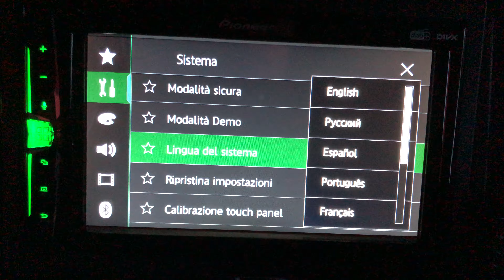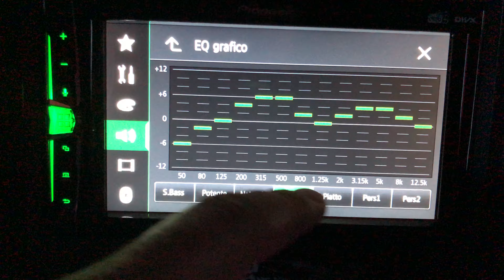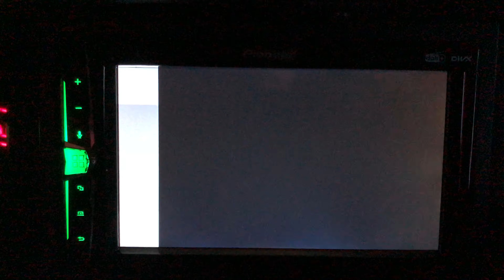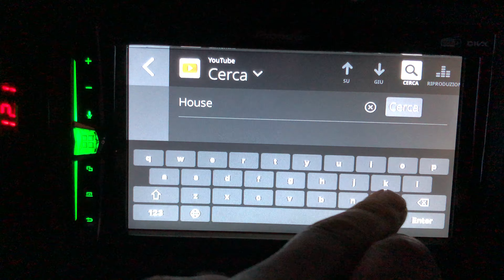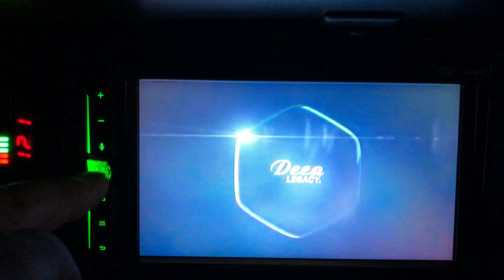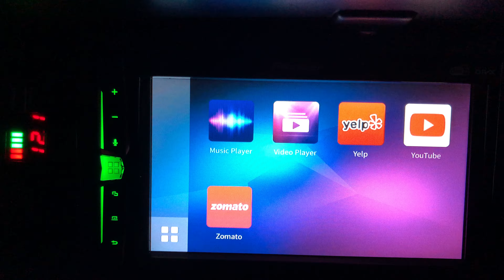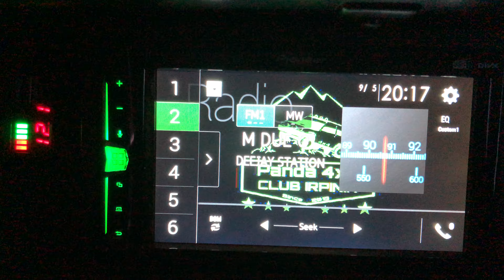Pioneer DMH-A3300DAB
Pioneer DMH-A3300DAB 2019 new